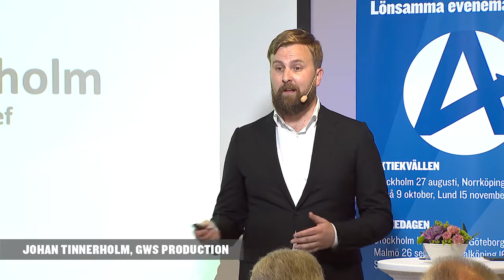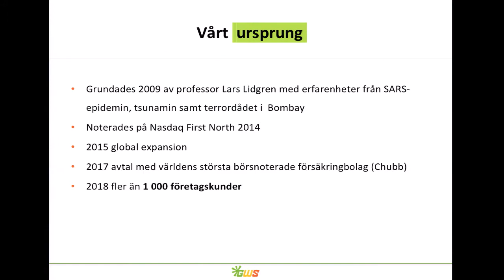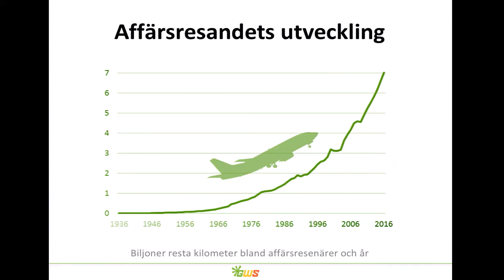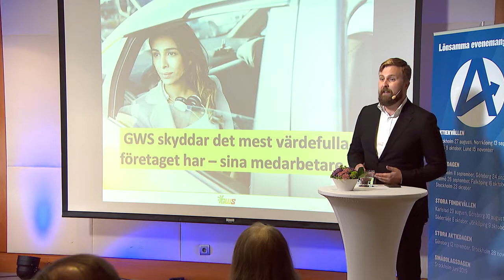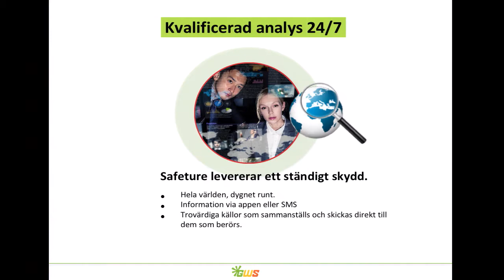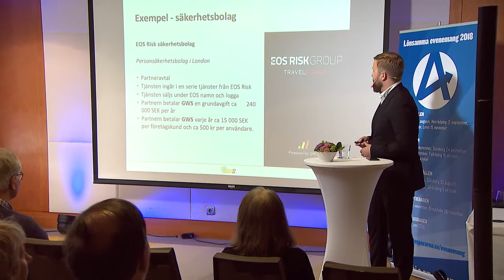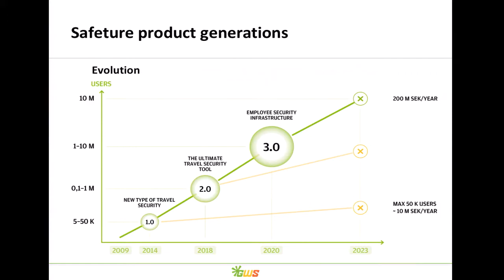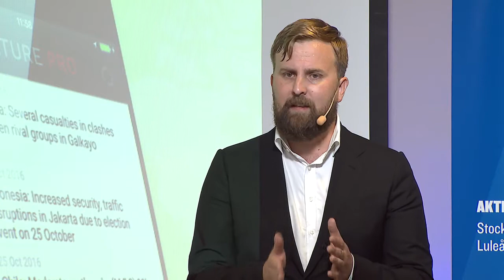Småbolagsdagen – GWS Production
COO Johan Tinnerholm presenterar bolaget